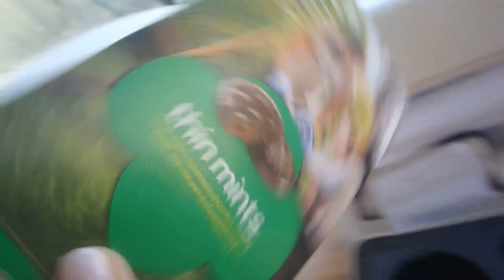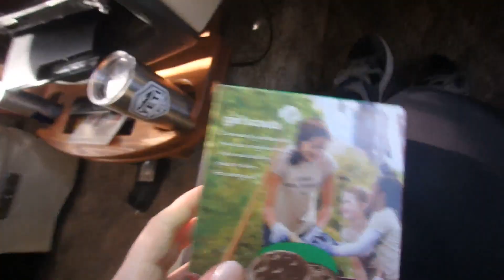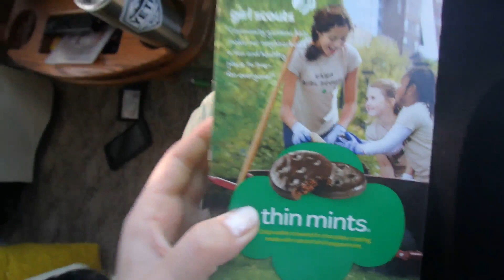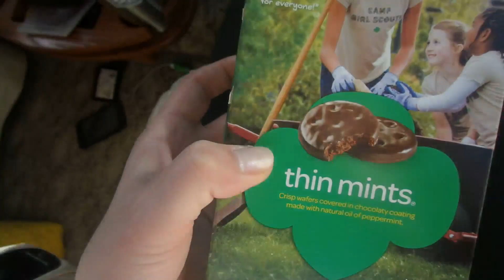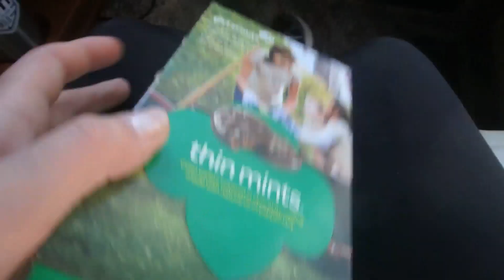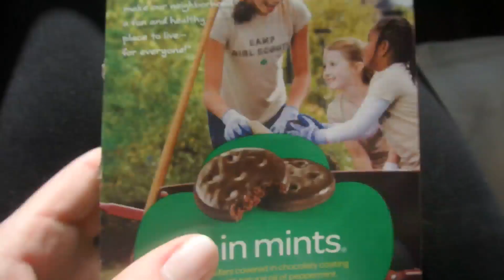Снова поехали:) 11.03.2016